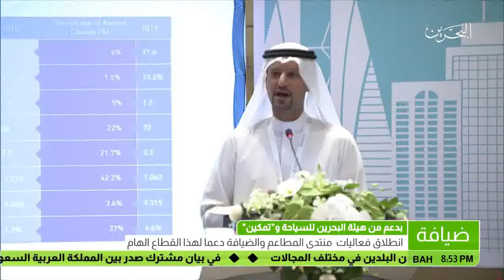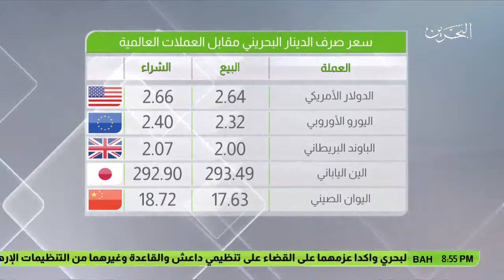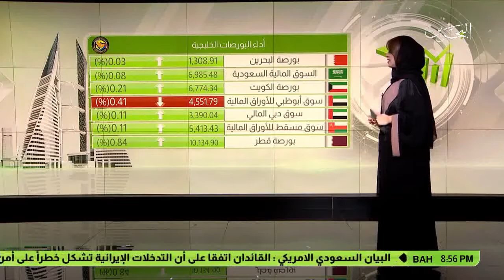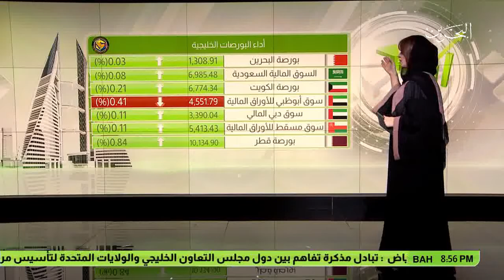البحرين : النشرة الاقتصادية 2017-05-22